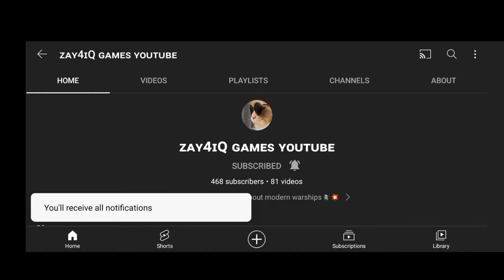Taranis & MQ-20 || Drones on the new aircraft carrier/درونات على الحامله الجديده || Modern Warships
Fight with your friends in the realistic online action game Modern Warships. You'll become the captain of a modern battleship. All game models are made strictly according to the drawings and look like real ships. The game has a wide range of weapons, including missiles, machine guns, rockets, and many more
قاتل مع أصدقائك في لعبة الحركة الواقعية على الإنترنت Modern Warships. ستصبح قائد سفينة حربية حديثة. جميع نماذج الألعاب مصنوعة بدقة وفقًا للرسومات وتبدو وكأنها سفن حقيقية. تحتوي اللعبة على مجموعة واسعة من الأسلحة ، بما في ذلك الصواريخ والمدافع الرشاشة والصواريخ وغيرها الكثير
My game ID: E13A52933647C5C
Our group on Facebook/قروبنا على الفيسبوك
هدفنا الوصول إلى 500 مشترك❣️